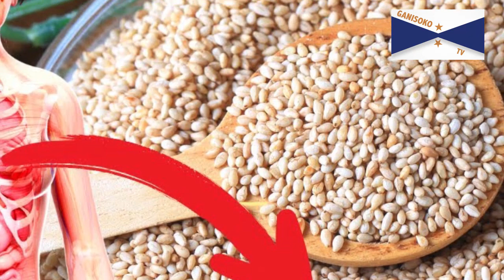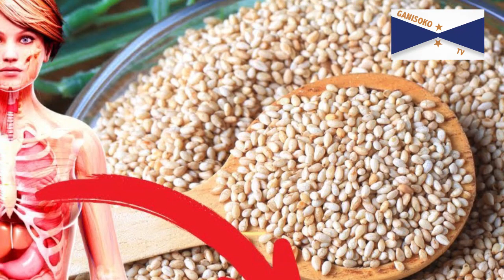SEZAME IBIRYO BY'UBWONKO : Byinshi utari uzi kuri Sezame kandi ukwiriye kuba uzi‼️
Ganisoko tv iguhaye ikaze ngo tuganire  ku buzima  mu mibanire y'abantu haba mu muryango no mubuzima  busanzwe. Twibanda kubiganiro biganisha ku muryango mwiza, tutirengagije no guteka  kuko byuzuzanya. Nawe wifuza gutanga uruhare rwawe  kugirango izo ntego zigerweho waduhamagara kuri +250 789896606 cyangwa
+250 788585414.